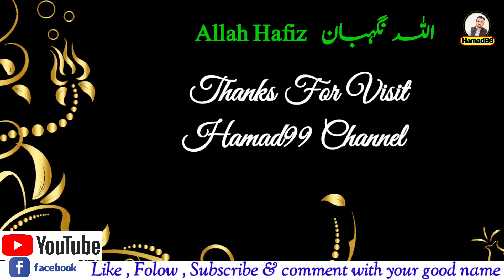30 January 2023 Velog / Today velog of Truck driver / Saudi arab Driver Velog